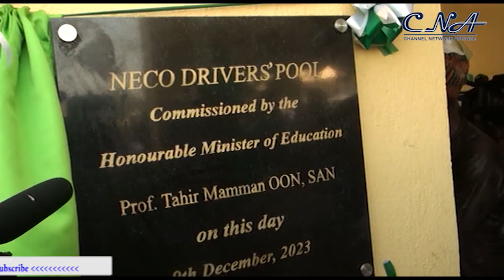FG Inaugurates 70 Operational Vehicles For NECO, As Council Gifts Staff For Productivity.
The Federal Government has inaugurated new 70 operational vehicles for the National Examination Council (NECO) for enhanced conduct of the Council's examinations.

The feat the examination body maintained will  ensure the security and timely delivery of examination materials to numerous examination centres nationwide.

Inaugurating the projects in Minna Niger state, the Minister of Education, Prof Tahir Mamman, represented by the Permanent Secretary, Federal Ministry of Education,  David Andrew Adejo, applauded the Registrar of NECO, Prof. Dantani Wushishi for the innovative measures introduced to ensure the credibility of assessment process, saying the five distinct projects being commissioned were critical
to effective functioning and realization of the mandate of the Council.

He expressed the commitment of the current administration of President Bola Ahmed Tinubu to transform the education sector in the country.

Earlier, the NECO Registrar, Prof.Dantani Wushishi who reeled out various achievements of his administration in the last two and half years, pledged commitment to maintain  the  integrity of the council's examinations.

It was not only about commissioning as the Council also observed it's annual productivity award ceremony where more than 70 staff received various categories of awards.

Some of the commissioned projects include the multi-million naira NECO Scanning Centre, equipped with the state-of-the-art Optical Mark Reader (OMR) technology, Driver's Pool, block of three classrooms for Senior Secondary component of NECO Staff School and Data Centre.